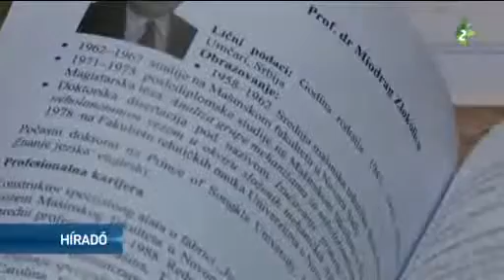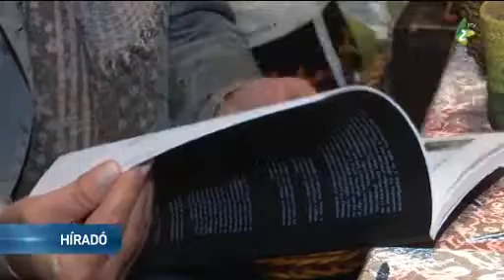Professor emeritusok könyve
Káich Katalin, a professor emeritus címmel rendelkező nyugalmazott egyetemi tanár is bekerült az Újvidéki Egyetem minap bemutatott kiadványába, amely a nyugdíjba vonult egyetemi tanárok életrajzát mutatja be.